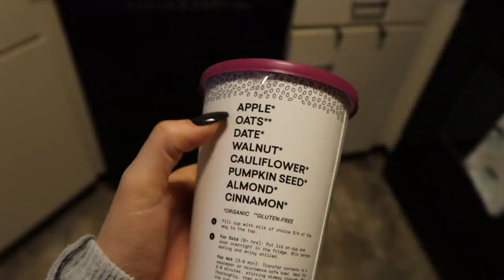My 2020 Healthy & Productive Morning Routine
Happy 2020 guys!! Here's to the best year yet! I hope you all love & enjoy this video.

stRIDE insta: stridespinandfitness
podcast: Manifest with Tori DeSimone - stream on Spotify & Apple Podcasts

xoxo